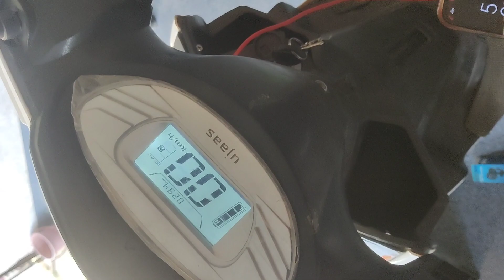okinawa rich electric scooty || लाइट ग्लास मीटर ग्लास , साइड पट्टी रिपेयरिंग || सभी इलेक्ट्रिक आइटम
👇   ORDER KARNE KE LIYE 👇

आपको जो भी सामान चाहिए है व्हाट्सएप पर sms करें   आपको तुरंत रिप्लाई दिया जाएगा

इलेक्ट्रिक स्कूटी का मीटर पीला पड़ जाने पर चेंजकरें
फ्रंट लाइट ग्लास चेंज करें
फाइबर बॉडी चेंज करें
ओकिनावा रिज समीक्षा,ओकिनावा इलेक्ट्रिक शोरूम,r30_स्कूटी_की_मानदार_समीक्षा,ओकिनावा का दमदार इलेक्ट्रिक स्कूटर,वाली है 2022 की ओकिनावा रिज प्लस विवरण समीक्षा | सड़क पर सब्सिडी रेंज की अधिकतम गति,ओकिनावा रिज प्लस कीमत,ओकिनावा रिज प्लस टॉप स्पीड,रिज प्लस ऑन रोड कीमत,ओकिनावा इलेक्ट्रिक स्कूटर,रिज प्लस,devmtr,हिंदी,मास्टरमाइंड व्लॉग अधिकारी,आ गई ओकिनावा का नया इलेक्ट्रिक स्कूटर रिज 100,ओकिनावा रिज प्लस,ओकिनावा रिज 100,रिज 100